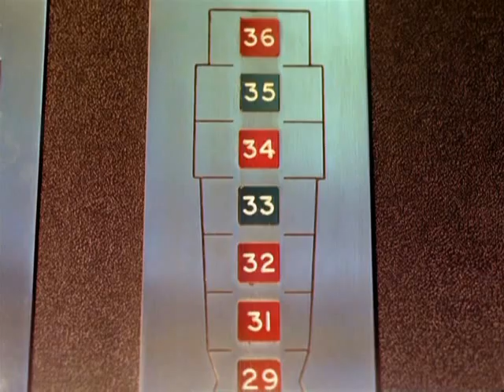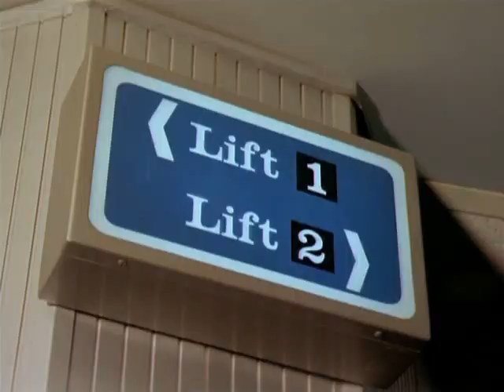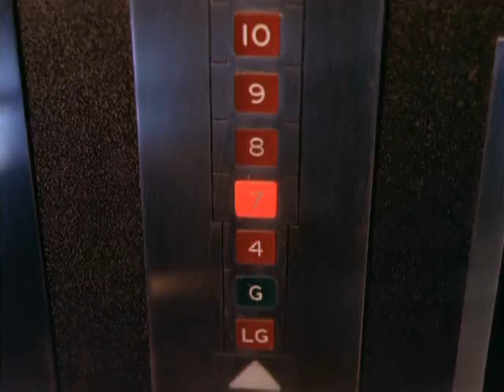Look at Life - Eating high, 1966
U.K. Newsreel. An examination of the 60's trend of top-of-skyscraper revolving restaurants. First an overview of Europe's best then it's a detailed look at the problems involved in running the restaurant at the top of London's Post Office Tower.